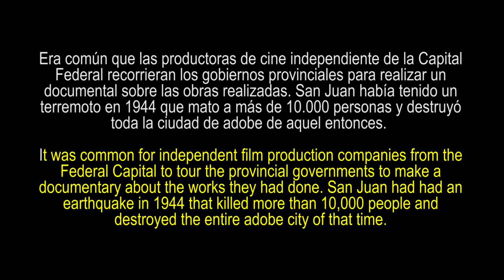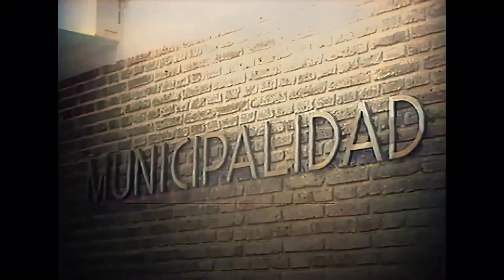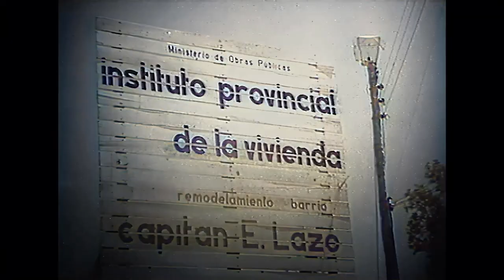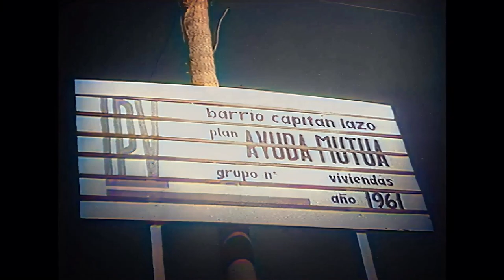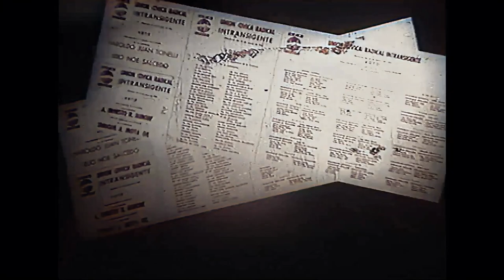San Juan en la década del ¨60. Reconstrucción luego del terremoto de 1944. Colorizado y en HD.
Este documental originalmente en Blanco y Negro que se exhibía en los cines fue restaurado por nuestra productora, a HD, colorizado y mejorado el audio y respetado el texto original.
Era común que las productoras de cine independiente de la Capital Federal recorrieran los gobiernos provinciales para realizar un documental sobre las obras realizadas. San Juan había tenido un terremoto en 1944 que mato a más de 10.000 personas y destruyó toda la ciudad de adobe de aquel entonces. Ya para comienzos de los sesenta se habían creado muchos barrios, pavimentado calles, mejorado aeropuerto y comenzada la gran obra del Dique de Ullum.
Aparece el Gobernador Américo Garcia,  construcción de O.S.S.E.,  C.A.V.I.C,  Aeropuerto San Juan, escuelas, municipalidades.